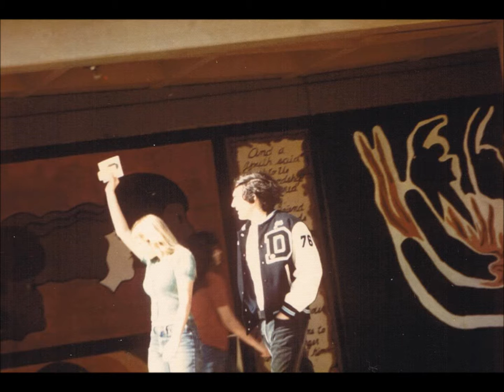That 70s Show Marianne Photos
That 70s Show DHS II